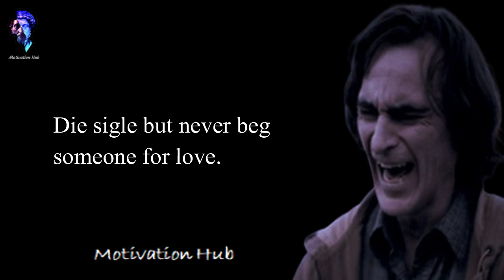17 breakup motivation joker's inspirational quotes to help you through a breakup - Motivation Hub